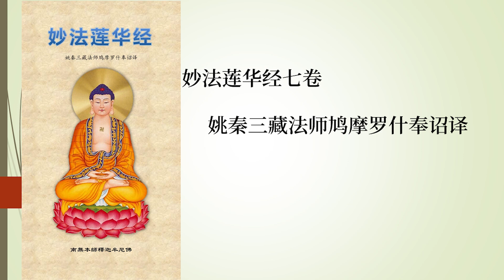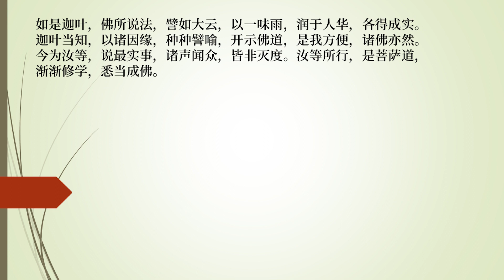005--妙法莲华经卷第三 药草喻品第五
妙法莲华经，简称《妙法华经》《法华经》，后秦鸠摩罗什译，共七卷。
妙法莲华经的地位在大乘佛教菩萨法门中非常的重要，故曾被鸠摩罗什大法师等称作《经中之王》，是《法华三经》（《妙法莲华经》、《无量义经》、《观普贤菩萨行法经》）之一。亦是《护国三经》（《妙法莲华经》、《金光明王经》、《仁王经》）之一。